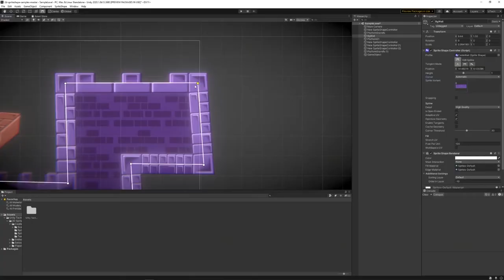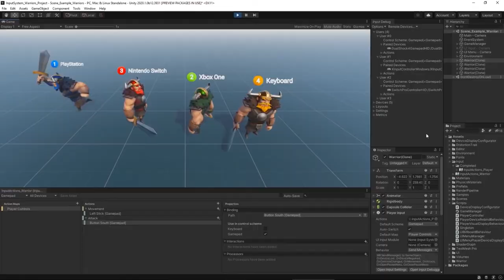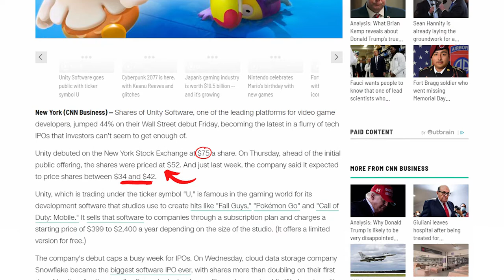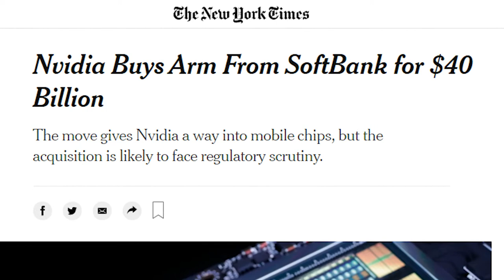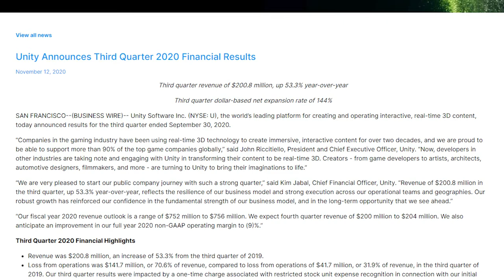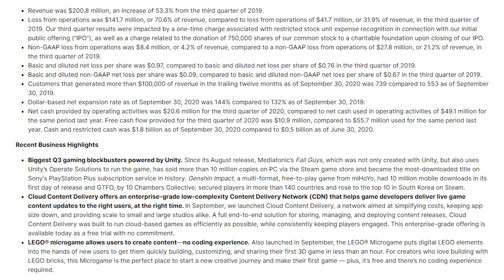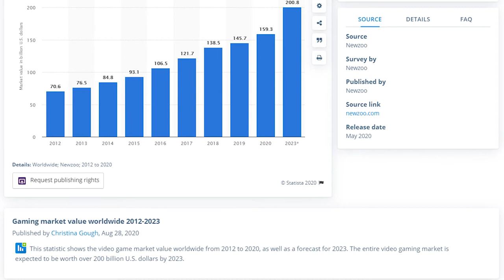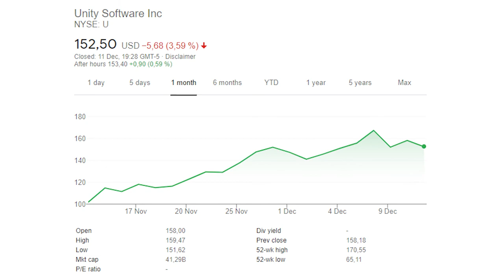Time to BUY Unity Technologies $U? Stock Analysis with Q3 Earnings Insights!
An in-depth stock analysis of Unity Technologies (NYSE:U) $U, arguably the world's most popular video game development engine and platform. The company went public during September 2020, and has already shown incredible growth even before it released it's overwhelmingly positive Q3 Earnings Report, which suggested even brighter days ahead! For growth investors, this is certainly a stock to watch, and hopefully this analysis can even provide guidance through the company's history to date, its valuation and the Total Addressable Market among other factors.

Unity is an American company based in San Francisco, California but was originally founded as Over the Edge Entertainment (OTEE) in Copenhagen, Denmark by three programmers David Helgason, Nicholas Francis and Joachim Ante.

Although now ubiquitous and thought of as one of the most in demand engines for video games and application development alike, Unity was conceived at a time when there weren't many tools available for independent game developers, and the Unreal Engine was unrivalled especially for AAA development, a mantle it still more or less holds today although Unity has certainly entered in the conversation.

Where Unity really shines, is within the mobile gaming segment in particular. As a sub-segment of the 200 billion dollar video game industry, mobile gaming actually comprises 50% of the total value (i.e. it is worth 100 billion) and it is well established that Unity dominates in mobile gaming, where it actually has an over 50% market share. Unity also owns the lion's share of the AR and VR sub-segments with a nearly 60% hold on the market, which is not currently large but could become dominant at some point in the future.

This video attempts to analyse the individual value propositions associated with Unity as a company, which comprise the fundamental reasons why it has the potential to grow INTO its high Price to Sales ratio and beyond. It digs into some of the financial metrics such as the gross margin, the QoQ and YoY comparative metrics and even a look at Unity as a takeover target by larger companies, such as Facebook.

Timestamps:
- Intro: 0:00
- Company Background: 0:35
- IPO and Valuation: 4:19
- Financial Analysis: 7:34
- Q3 (2020) Earnings Report: 9:46
- Total Addressable Market: 12:08
- Final Summary: 15:41
- Outro: 16:40

If you're interested in starting a brokerage account, I can recommend Webull as there are no trading fees AND you get a FREE stock just for signing up!